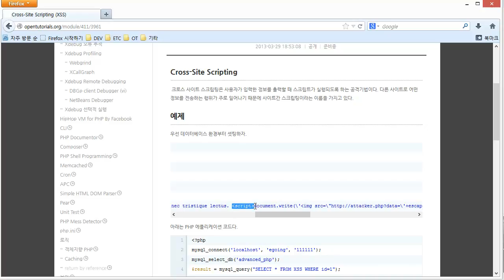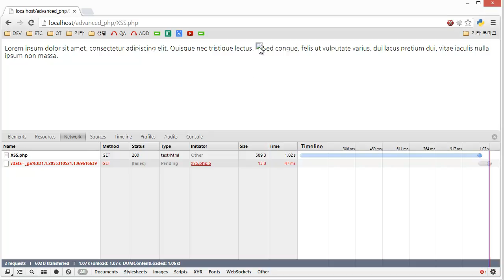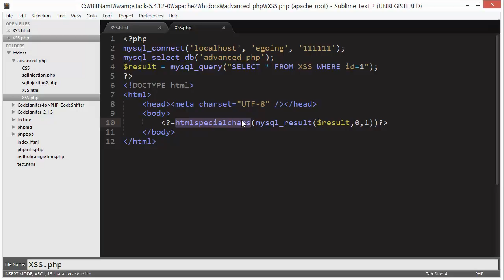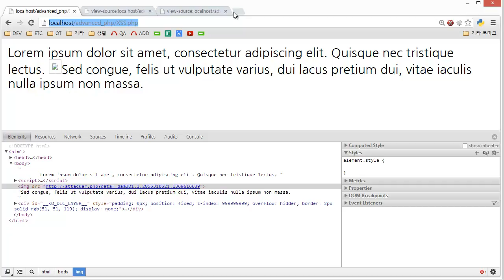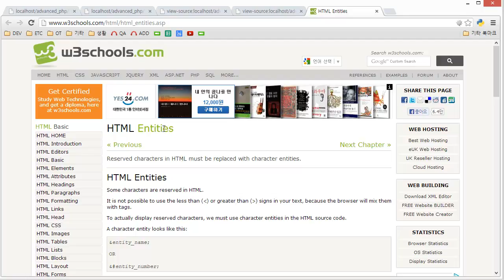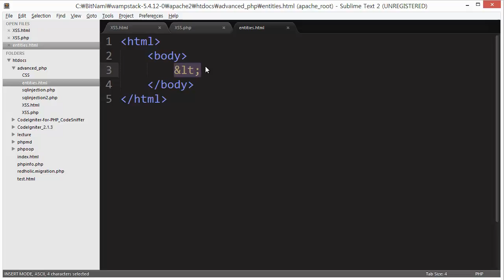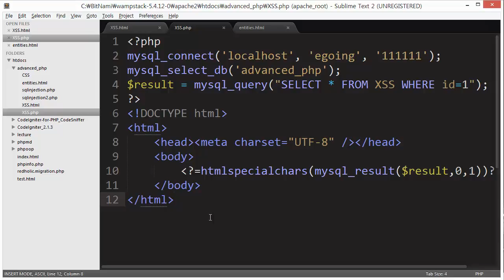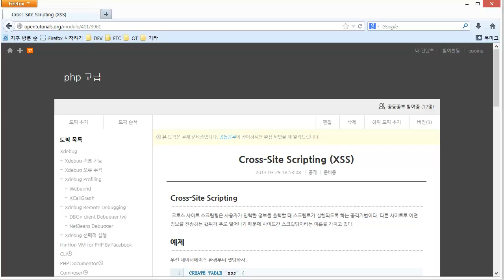Cross Site Scripting (XSS)